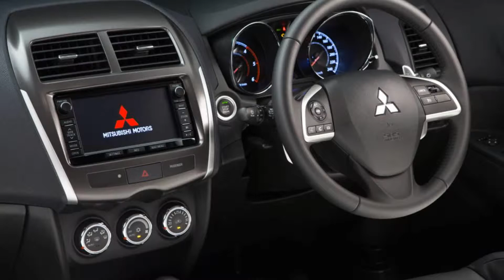Mitsubishi ASX 2015 new 1080p